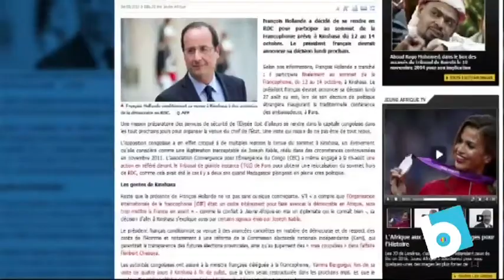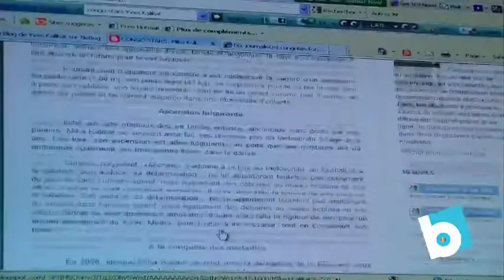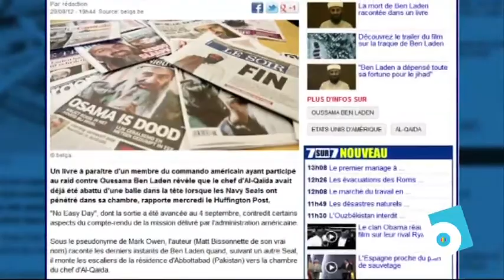Essentiel 31 août: Journée mondiale du blog